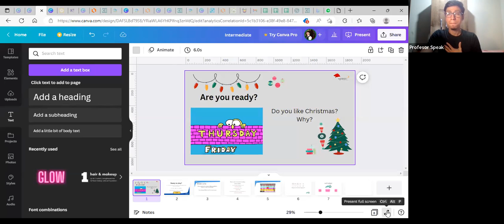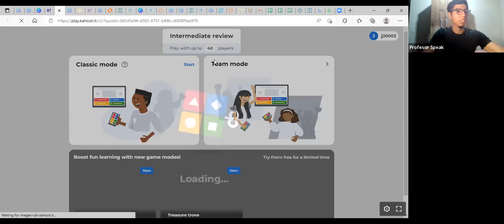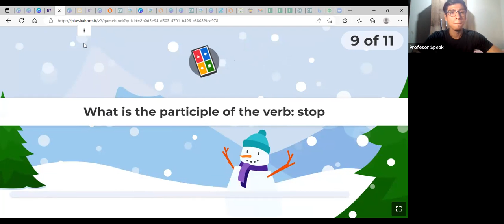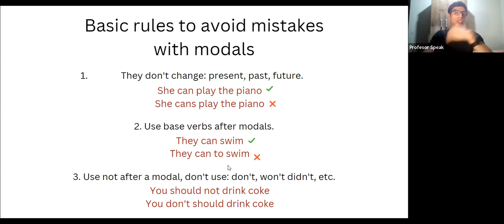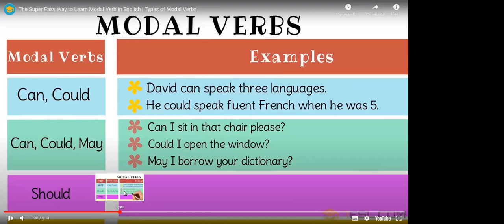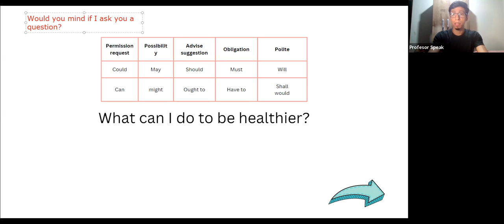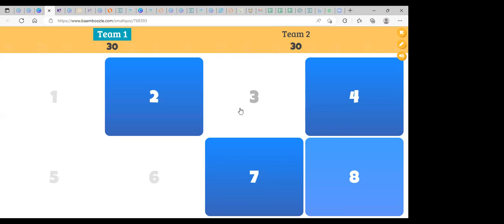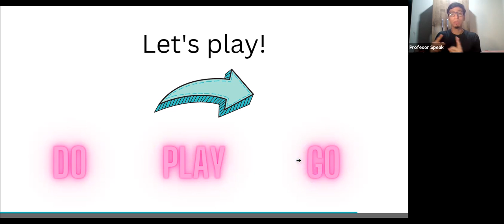INTERMEDIATE UNIT4 CLASS1 MODALS